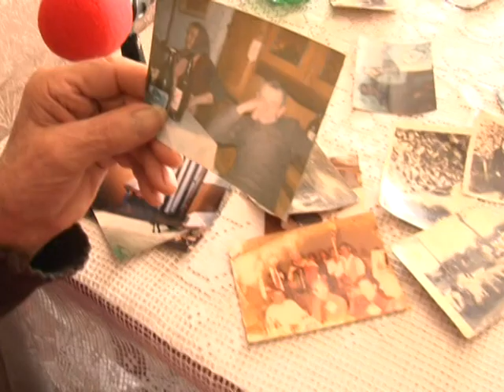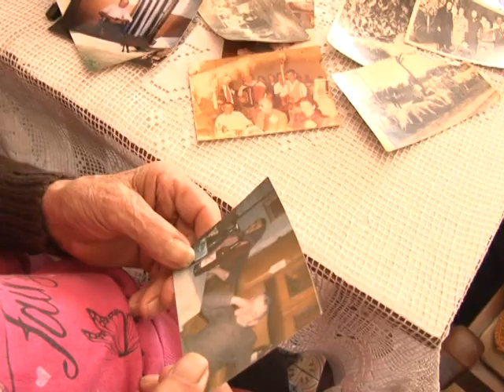Deda Pera iz Aleksandrova